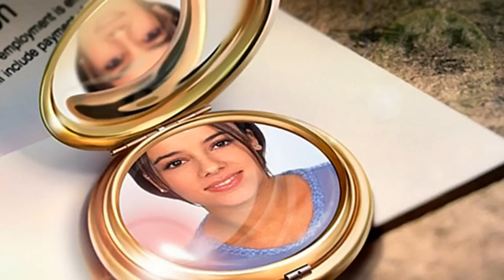Alizée Let Your Love Shine